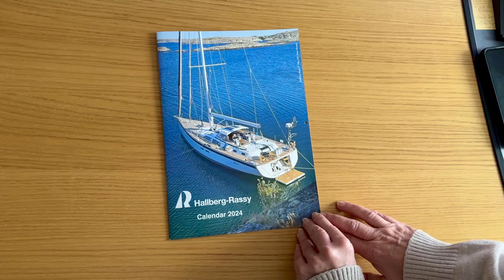The Hallberg-Rassy Calendar 2024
For the 17th consecutive year, Hallberg-Rassy releases a calendar with only yacht owner supplied photos from all over the globe. If you would like to have a copy, please either visit us at the Düsseldorf Boat Show 20-28 January 2024 and get a free copy, or place an order following the link below. The actual calender is free.